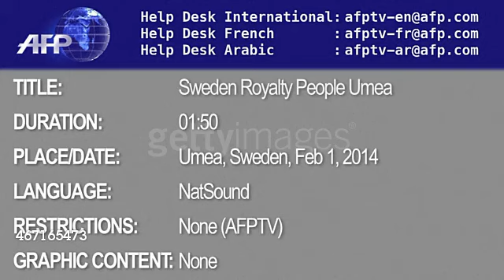Crown Princess Victoria in Umea (2014)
January 14, 2014: Crown Princess Victoria, in Umea for European Culture Capital celebrations, takes a stroll through the streets of the city, on crutches following a recent skiing accident, and accompanied by husband Daniel and their baby daughter.